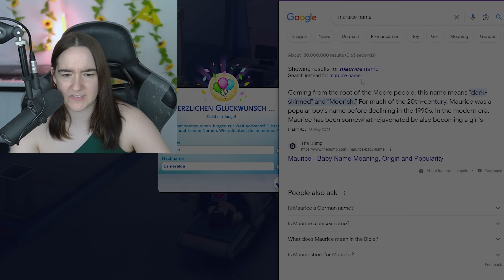Sims 4 ABER was passiert, wenn man ALLE WÜNSCHE erfüllt?! 😱😳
✨ Letzte Folge:

00:00 Die Sims 4 Challenge und Gameplay Deutsch
00:10 Sims Challenge